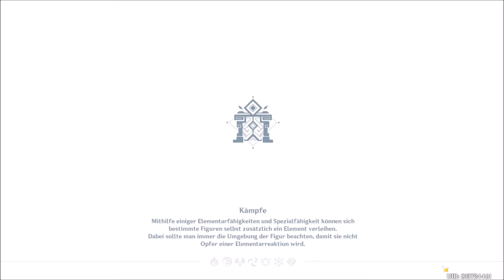Genshin Impact 3.1 Event Den 5 Winden folgen